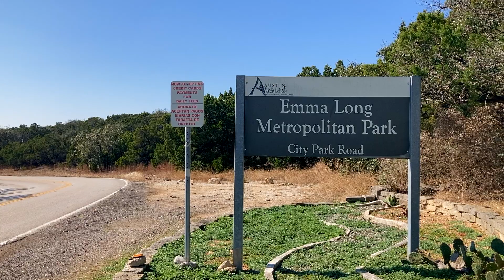Emma Long Metropolitan Park || Exploring Austin, Texas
Last month we visited the beach section of Emma Long Metropolitan Park. Even though we visited the beach, the park also features open space, camp sites, boat ramps and picnic table sites.
Equipment I used: iPhone SE 2020, DJI OSMO 4